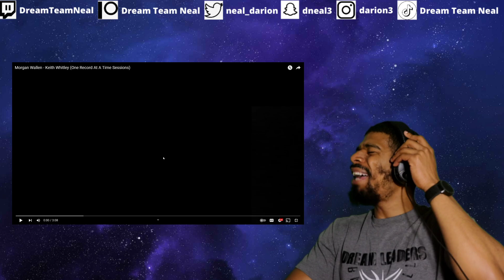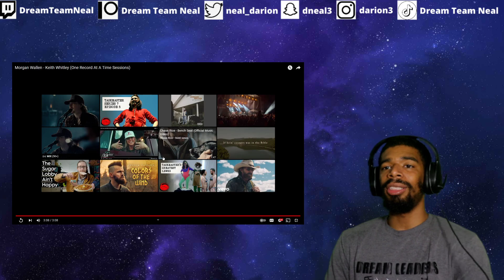(DTN Reacts) Morgan Wallen - Keith Whitley (One Record At A Time Sessions)